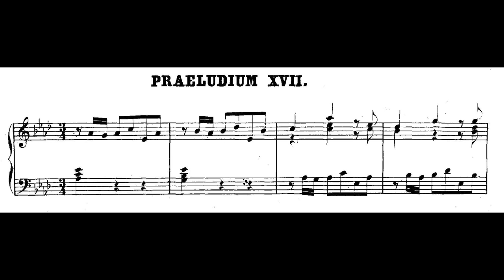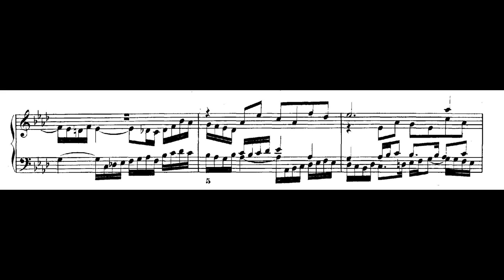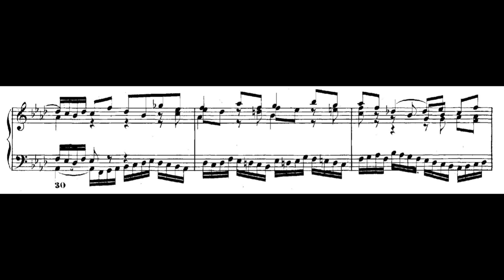Andrew Violette plays Bach's Prelude and Fugue in Ab Major from WTC Bk 1